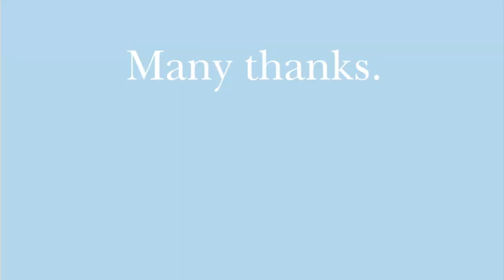Diagnosis - Kelly Lewis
If you are experiencing a medical emergency, please hang up and email your local veterinarian. Thank you.

Lyrics:
You used to have an arm
And a tooth
But the dentist there was new
There's a scar
Where you shouldn't have been harmed
Not a soul interfered
So you stay away from mirrors

You used to have two legs
But got one stuck
In the door of a store
They tell you it will grow back
If you buy more
They say life will keep on marching

And we don't want your diagnosis
Because nothing that you have
Can fix this
We don't want your diagnosis
Can fix this
We've been broke too many times
To be pulled into lies
And there's nothing you can do
About it
About it

You used to have a heart
But got it stolen
By the love of your life
When in the night
They pulled out a knife
Together till the end
Or at least till you get to the bed

You used to have an ear
But now it's disappeared
And it took you too long
To notice it had gone
Now there's just no way
To save it
You're gonna make it

Chorus

All of these calamities
Are turning into maladies
Adding to absurdity
And making you
A specialty

Chorus

The end.